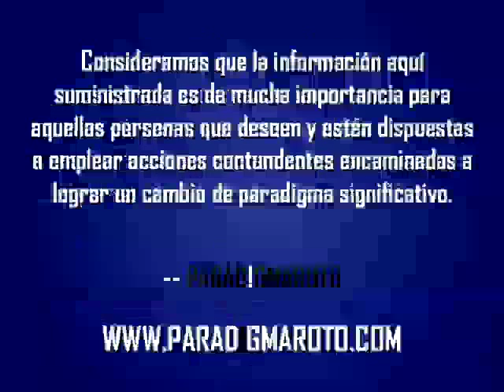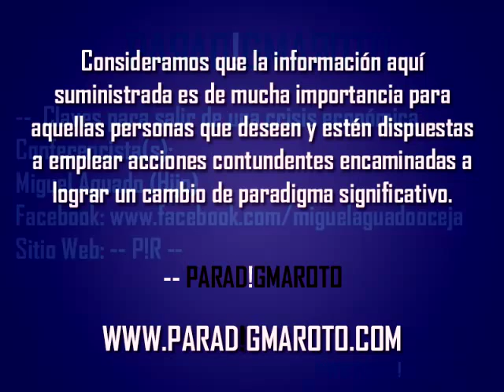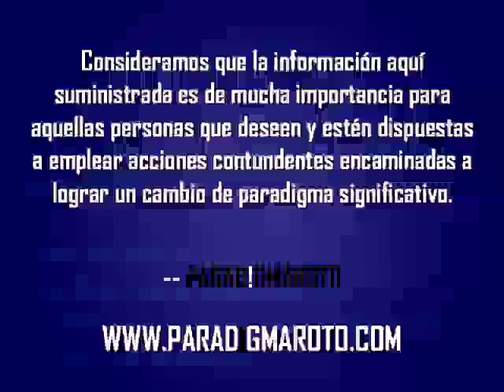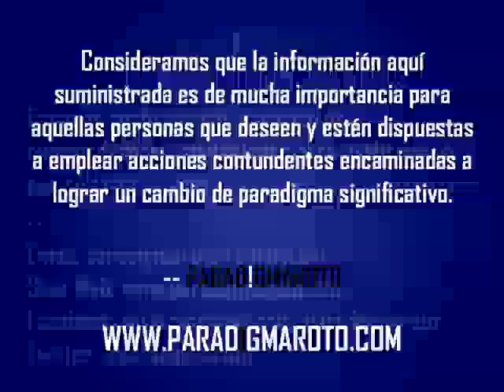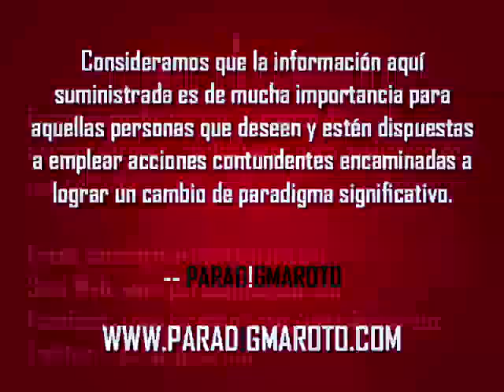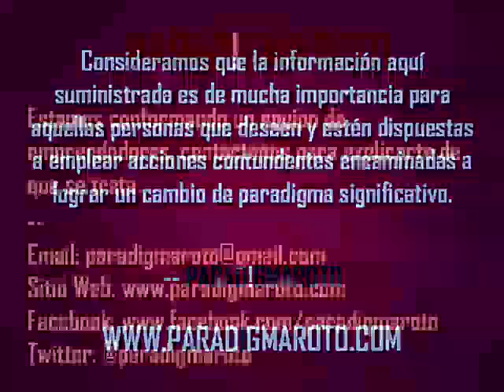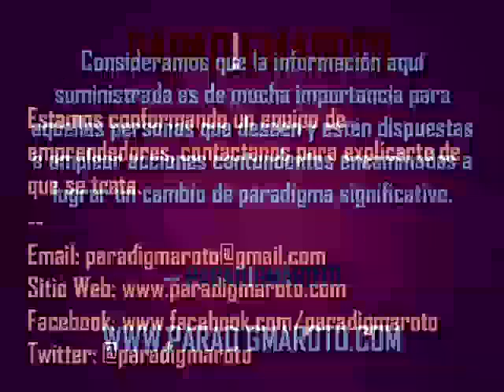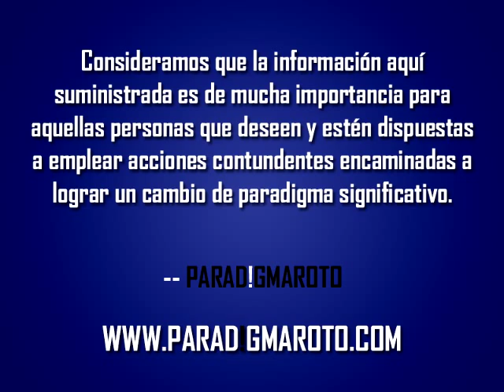Miguel Aguado (Hijo) - Claves para salir de una crisis económica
Miguel Aguado hijo, uno de los líderes más grandes de España en el Network Marketing, nos cuenta desde su experiencia de que se trata esta idea de negocio y los factores a tener en  cuenta para lograr ser exitosos en el mismo. Explica porque implementar este nuevo concepto y cuáles son los resultados más importantes que un empresario puede obtener si permite que una educación diferente, empoderante y continua como la que aquí compartimos, llene los vacíos que el sistema educativo tradicional deja en las personas.

Somos Los Networker, un equipo de emprendedores que nos dedicamos a implementar una actividad económica que siempre ha estado entre nosotros, y que en el pasado solo los grandes capitales aprovechaban su potencial. Hace unos cuantos años el secreto fue revelado y ahora tú puedes beneficiarte también.

Puedes buscar la definición exacta para el significado de la palabra Networker. El significado que tiene esta palabra para nosotros, va más allá de los diccionarios. Para nosotros significa... Libertad, vida, esperanza, trabajo en equipo, liderazgo, perseverancia, constancia, gozar la vida, Crecimiento, nuevos amigos, satisfacción, recompensa, unión familiar,  dejar un legado, carácter, emprendimiento, tenacidad, y más.